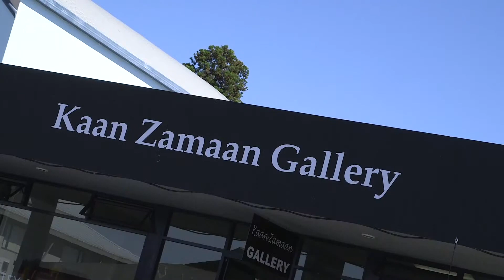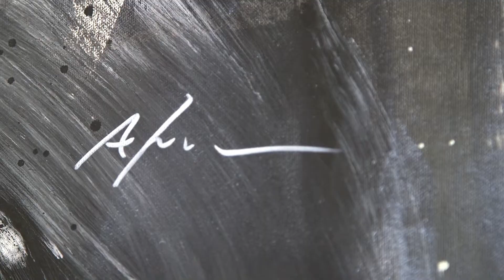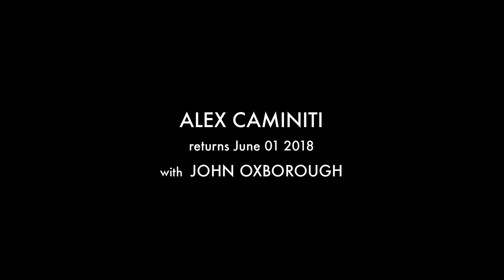Alex Caminiti Returns 01 June 2018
Polyadic Sicilian artist ALEX CAMINITI returns to exhibit with Julia Reinholt Art Consultant this June, 2018.  With an enticing retrospective of work on paper from John Oxborough, Caminiti is exhibiting a select variety of his works on canvas and sculptures.

This video interview was captured at his first New Zealand exhibition in February 2017, curated by Julia Reinholt at Kaan Zamaan Gallery, Kerikeri, New Zealand.  Original music soundtrack recorded at the initial exhibition opening in 2017 by Vivian Thonger, Alan Thomas and Angela Froitzheim.